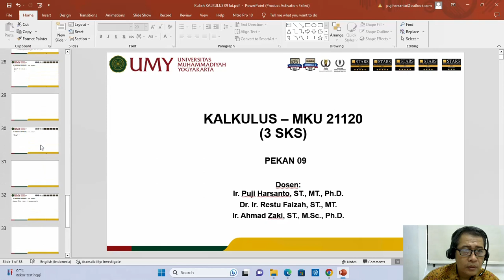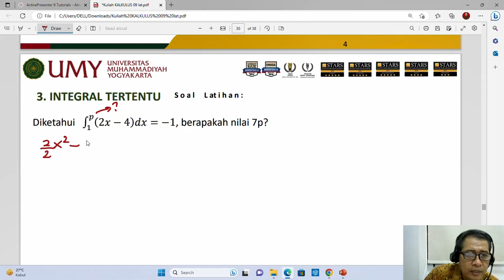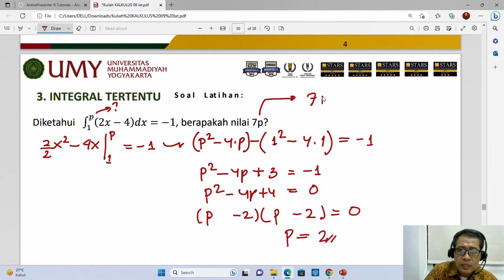Latihan soal penyelesaian integral tertentu #1